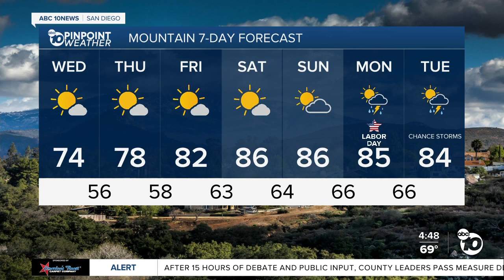ABC 10News Pinpoint Weather with Meteorologist Megan Parry